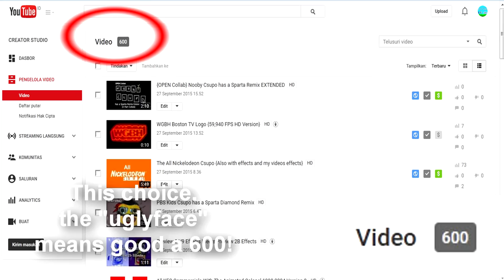The 600 Videos Special!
600 Videos Back! I'm opportunity is a indonesian channel from thanks. I guess new logo will be using. Very well.

Songs : Select Your Car Ranger